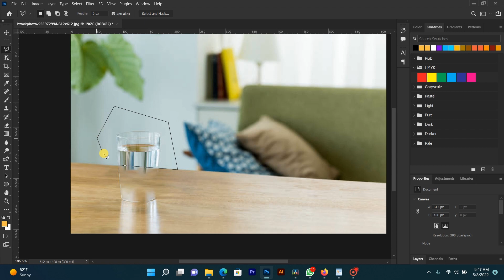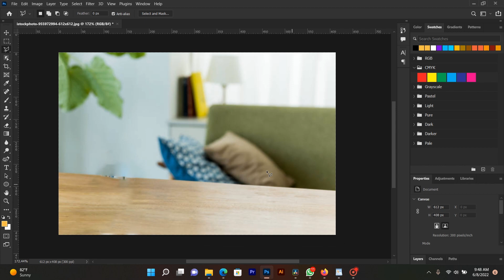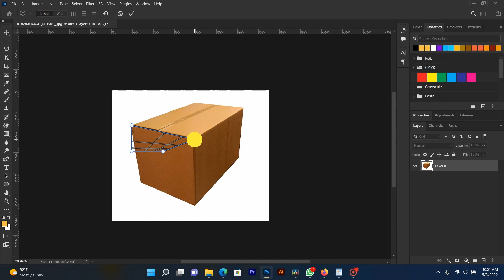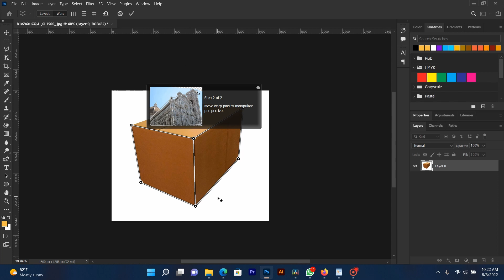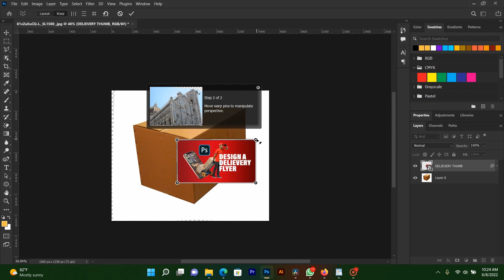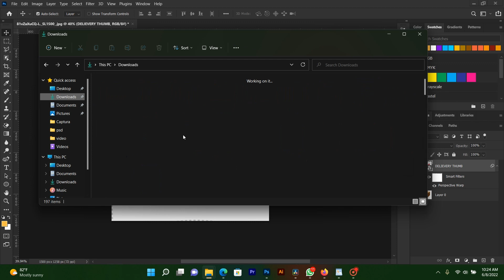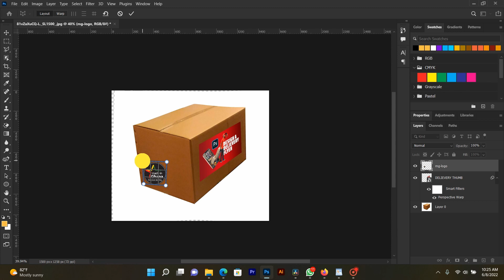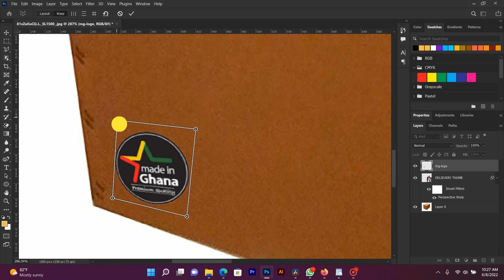Perspective warp and Content ware | Photoshop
How tutorials shows you how to use content aware in Photoshop to remove object and perspective
warp to place object